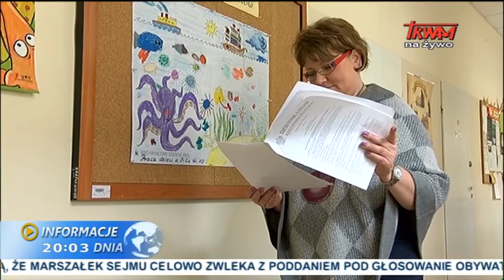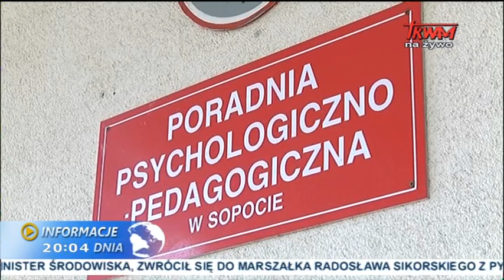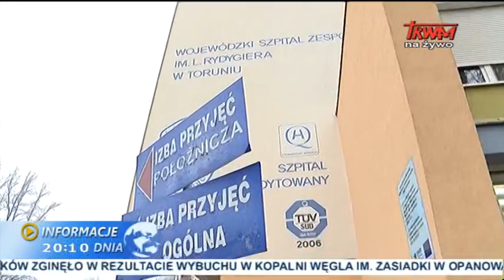Informacje dnia: 04.03.2015 [20.00]